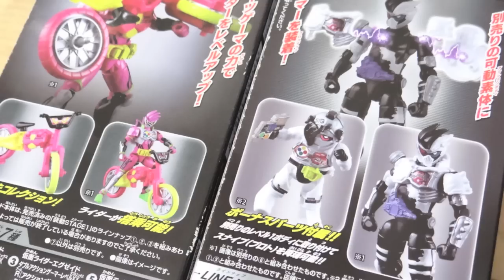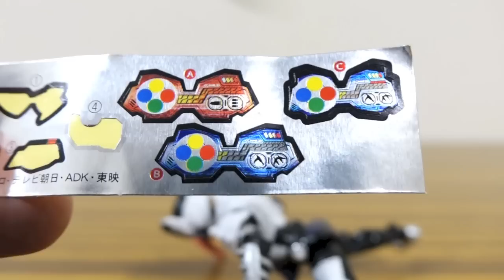貴利矢さん用ゲームオーバー再現シール・スナイプ(プロト)のボーナスパーツが付属！装動STAGE5 ゲンム ゾンビゲーマー・スポーツゲーマ エグゼイドVer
装動STAGE5 全7種
装動ステージ4 全6種

装動ステージ3 全7種
装動ステージ2 全6種 1個¥380

食玩 仮面ライダーエグゼイド 装動ステージ1 全5種
なりきり仮面ライダーエグゼイド